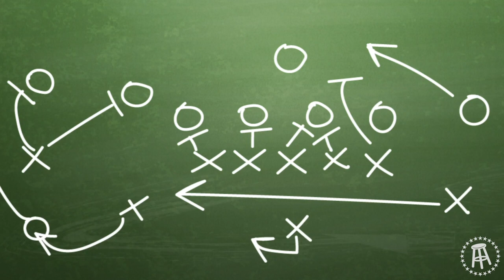The Native Americans That Changed Football Forever | DONNIE DOES HISTORY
Was the Carlisle Indian Football team was the most innovative team in history.